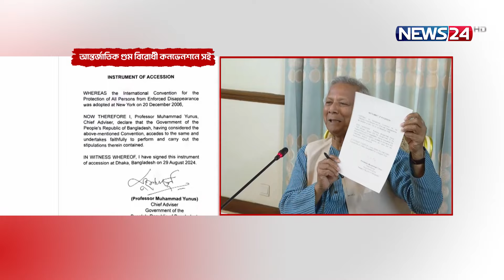গুম প্রতিরোধে নাগরিকদের সুরক্ষা বিষয়ক আন্তর্জাতিক কনভেনশনে সই করেছে বাংলাদেশ | News24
NEWS24 Team